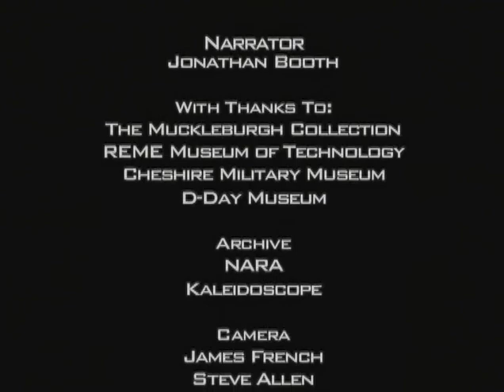Russian KV Tank - the Most Advanced Heavy Tank in the World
When it was designed in 1939, the Russian KV was the most advanced heavy tank in the world, with excellent artillery and top-of-the-range armour. Seemingly impervious to anti-tank fire, more than 600 had been built when Russia was invaded by Germany in 1941, and this simple, robust and powerful tank gave a severe jolt to German armoured planning.